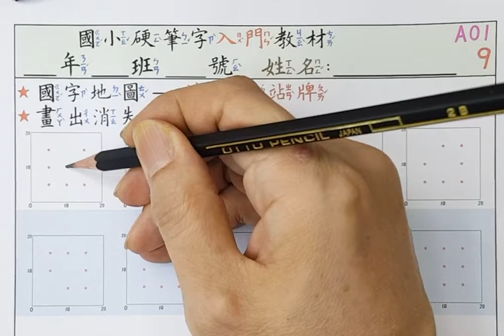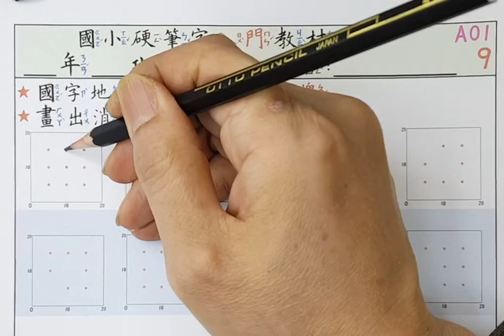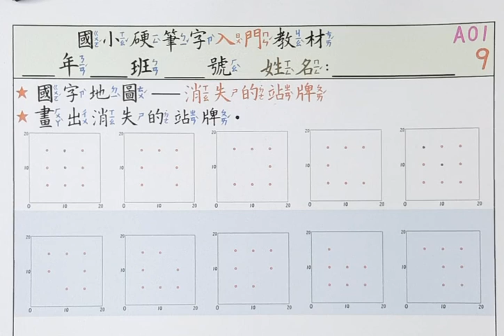A01國字地圖電腦與手機版P9 1